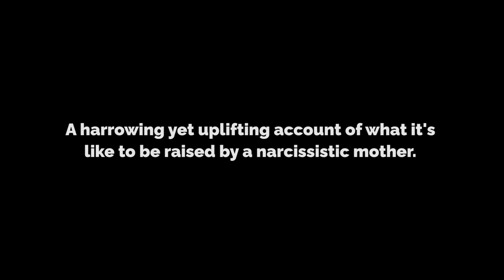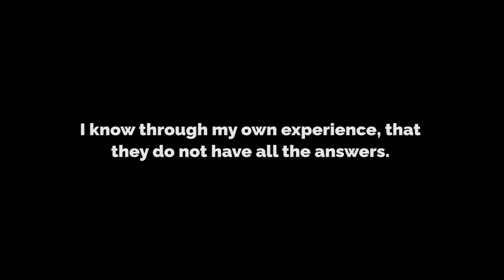THE LOST CHILD - book trailer